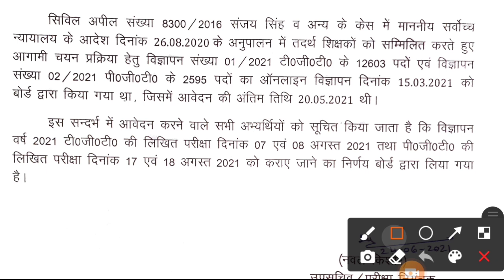Up-TGT Exam Date Released 2021 Physical Education